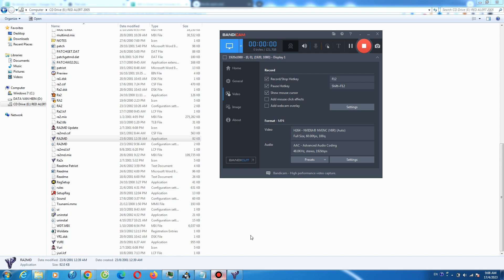Red Alert 2 Snow Valley 1 vs 3 Rude Enermy Superweapon